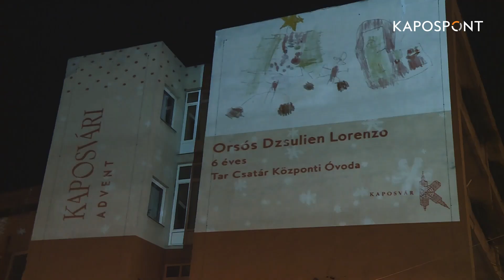Ünnepi fényárban úszik Kaposvár